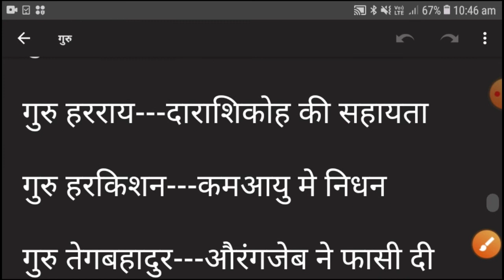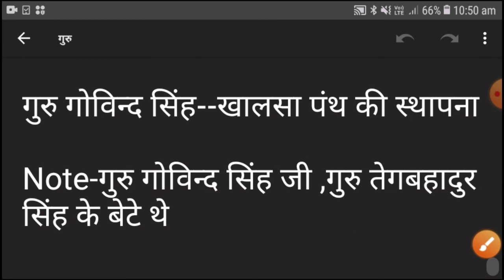sikh guru aur unke karya|सिख गुरु और उनके कार्य|sikh guru and their work|सिख गुरुओ द्वारा किये कार्य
sikh guru aur unke karya
सिख गुरु और उनके कार्य
sikh guru and their work
sikh guruon ke kary
gk trick
sikh guru or unke kary yad rakhne ki Trick
trick to remember work of sikh guru
basics of sikhi
icvs classes
सिख धर्म के 10 गुरु & प्रमुख कार्य
सिख गुरु और उनके धर्म gk
Sikh guru gk for competitive exams
Sikh Dram gk questions and answers for competitive exams
महत्वपूर्ण सिख गुरु
सिख गुरु एवं उनके कार्य
Sikh guru
Sikhism in hindi
10 gurus of sikhism